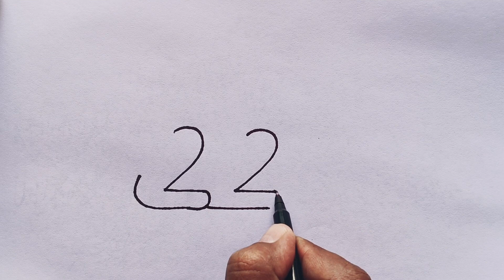Rabbit Drawing From Number 22 | Easy rabbit Drawing for beginners